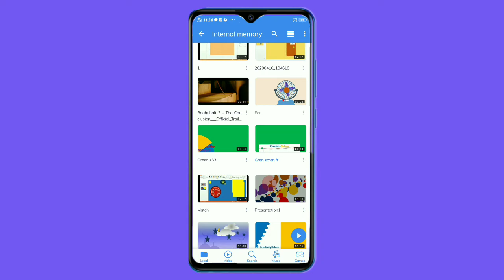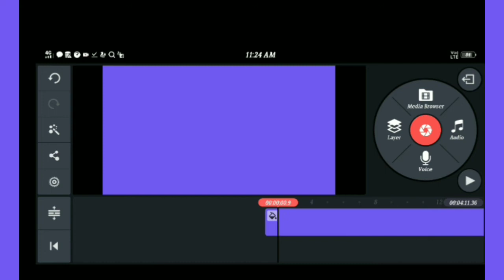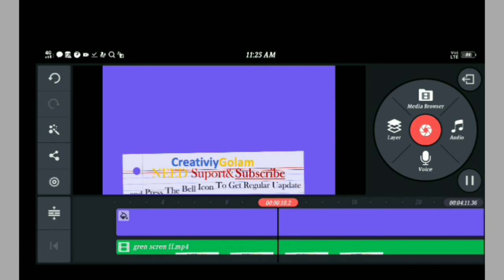No Copyright Music Free Download from Youtub Libery/Creativity Golam